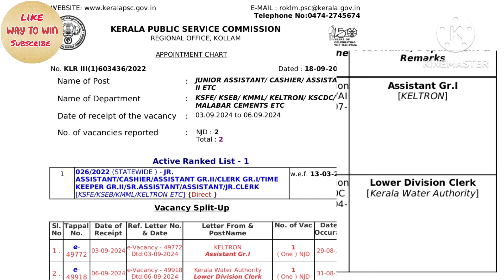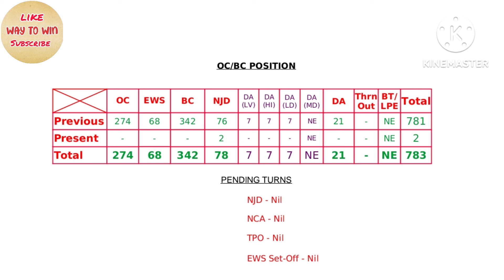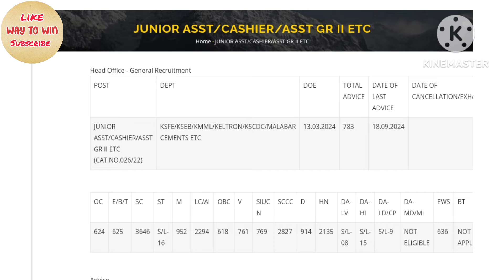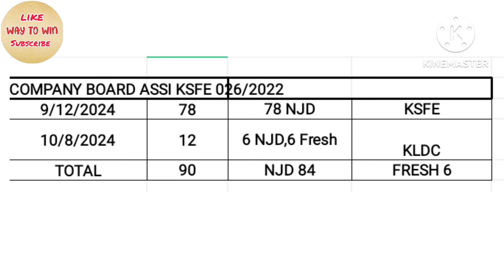𝗖𝗢𝗠𝗣𝗔𝗡𝗬 𝗕𝗢𝗔𝗥𝗗 𝗔𝗦𝗦𝗜𝗦𝗧𝗔𝗡𝗧 𝗞𝗦𝗙𝗘 Ct No 026/2022😍Advice Details 🙏🏽New Vacancy 💪🏽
Advice
New Vacancy